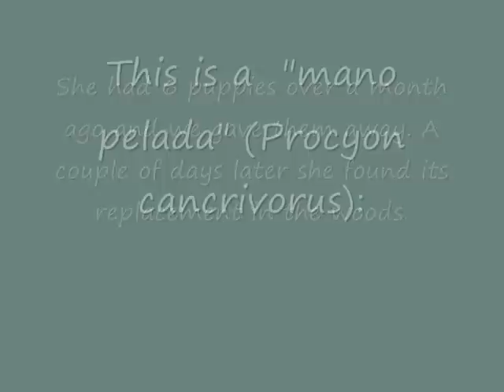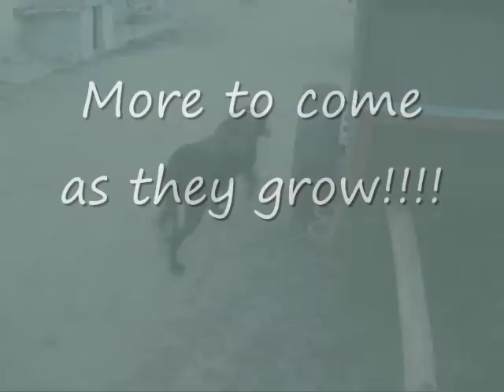Dog nursing baby raccoons, "mano pelada" (mapache)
Dog nursing baby raccoons (mapache, mano pelada) in rural Montevideo, Uruguay. Don't miss it as they grow older!